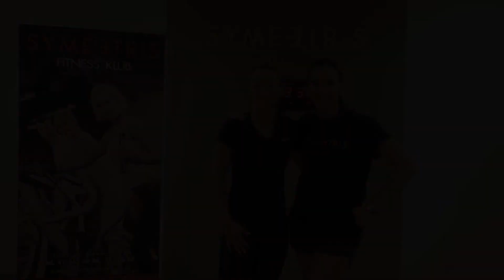Radio Kielce. Czas na fit. Wiosła i unoszenie ramion w bok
Radio Kielce. Czas na fit. Ćwiczenia na plecy i barki. Kombinacja dwóch ćwiczeń - wiosłowanie i unoszenie ramion w bok